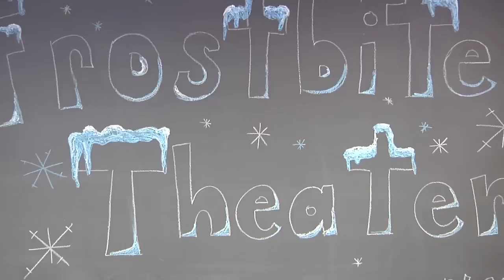March Microscope Madness! (Week 4 - 2015)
It's Week Four of March Microscope Madness! The answers from Week Three will be revealed and you'll be given three new images to identify! Haven't seen Week Three? Not a problem!

Are you brand new to March Microscope Madness? You can catch up from the beginning